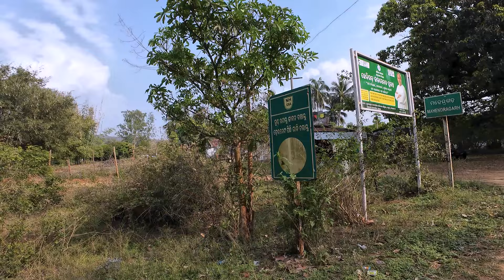Ep- 11 JIRANGA & KHASADA || All Odisha travel || ସ୍ବପ୍ନ ର ଉଡାଣ